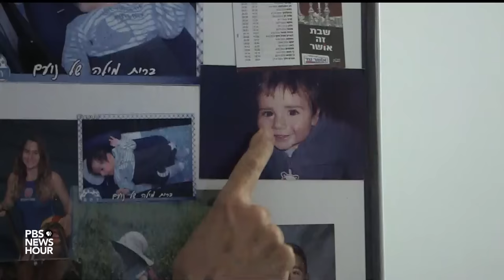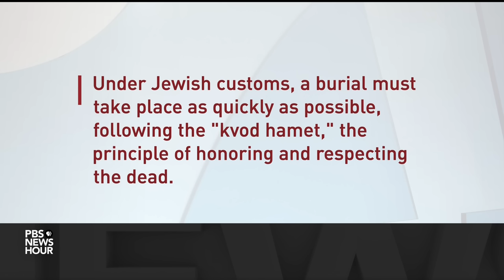The horrific task Israelis face in finding and identifying Hamas terror attack victims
Hamas attacked southern Israel with ferocious terror nearly three weeks ago, killing more than 1,400 people. Now, as Israelis mourn their dead, many are still trying to find their loved ones. The task is monumental, painstaking and often horrific. Leila Molana-Allen reports. And a warning, the images and accounts in this story are disturbing.